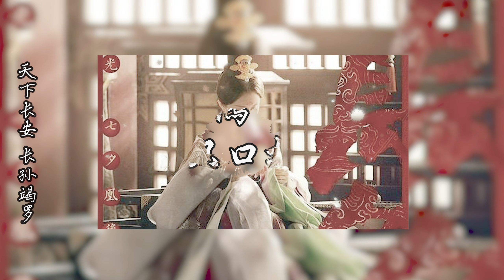【惊鸿一面】【舒畅】这才是真正的东方美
舒畅古装群像混剪